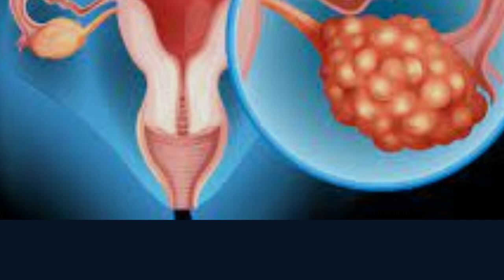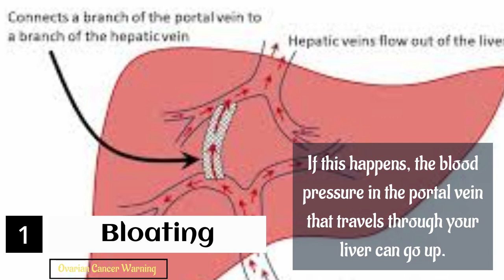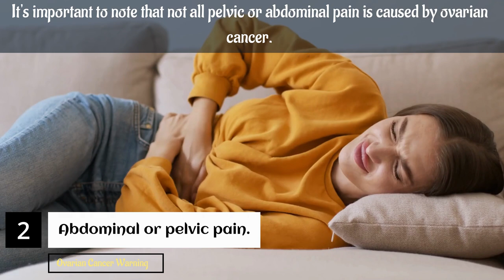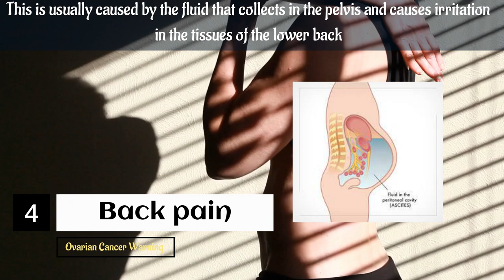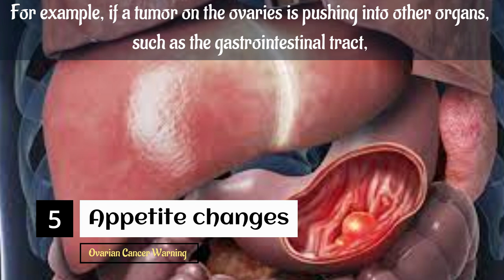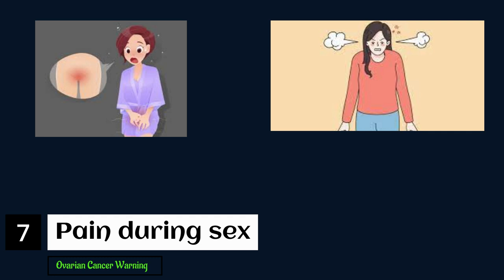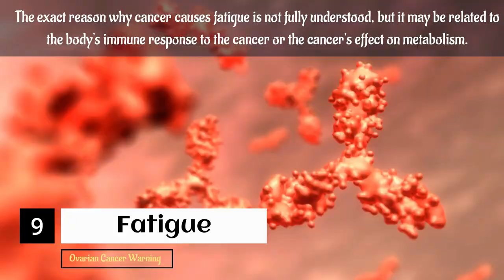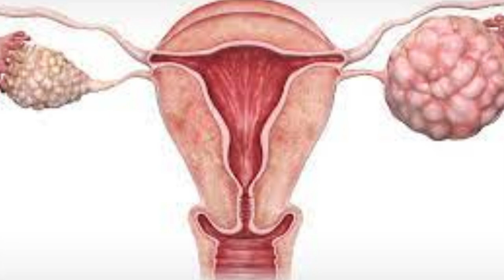I Spent 30 Days Researching Ovarian Cancer Warning Signs and I'm SHOCKED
At the moment, only 3 per cent of women in the UK are very confident at spotting a symptom of ovarian cancer. Help us raise awareness of the symptoms of ovarian cancer this Ovarian Cancer Awareness Month

- Persistent pelvic or abdominal pain
- Increased abdominal size/persistent bloating
- Difficulty eating or feeling full quickly
- Needing to wee more urgently or more often than usual

Occasionally there can be other symptoms such as changes in bowel habits, extreme fatigue (feeling very tired) or unexplained weight loss. Any post-menopausal bleeding should always be investigated by a GP.